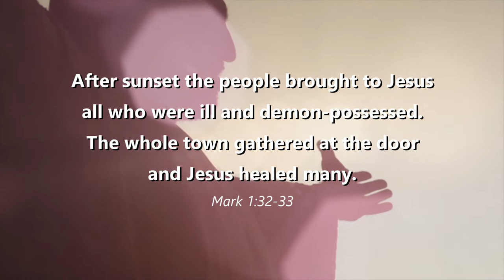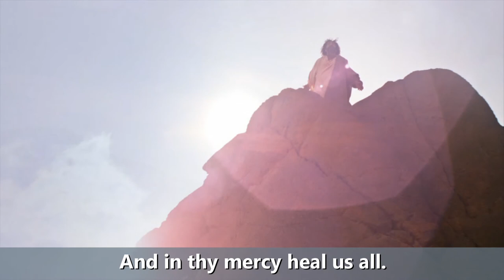Angelus - At even ere the sun was set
Arrangement of the hymn tune Angelus
Written and performed by Tom Jones
Words: Henry Twells
Images: Lumo Project

Produced by Nottingham Arnold Salvation Army